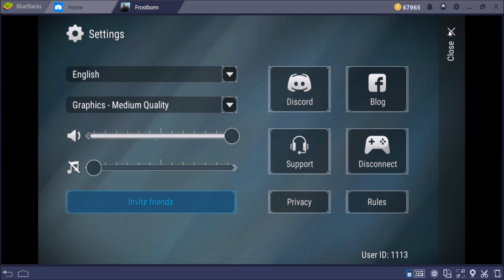BASE EXPANSION FOR RAIDS - FROSTBORN ANDROID GAMEPLAY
I went out gathering some wood and other resources then expand my base to make it stronger and ready for when people try to raid me.

Plunge into a true RPG game full of dynamic and spectacular adventures. Become a great viking and write your name in the history of ancient Scandinavia in the world of Frostborn!

Frostborn is a new cooperative RPG where everyone will find a lot of ways to entertain themselves, for example, invite three more friends to play in cooperative mode or unite with other players into a clan to jointly build a base, attack enemies and so much more!

At the base, you will be able to store resources and properties, and also play defense from attacks of foe clans and enemies. For that you will need strong thick walls, various traps and a little bit of tricks. Don’t let strangers invade into your territory!.. Or break into bases of others and carry out a massacre!

Especially since there is a wide range of weapons and artifacts in Frostborn, each of which serves for a set mission with varying levels of hard hit. Even if you tend to change weapons like socks throughout the game, it will take a while to decide which ax or club is more fun to pile up corpses!

Game features:
* Realistic graphics
* Co-op mode up to 4 players
* PvP and PvE modes
* Create or join a clan
* Build a collective base
* Vast in-game world
* Plenty of locations and dungeons
* Wide range of weapons
* Rich craft system
* Craft in-game transport
* Spectacular world in the setting of ancient Scandinavia
* Atmospheric sound design

Frostborn stands out not with just outstanding graphics, but also extremely picturesque world - Ingard, an emerald land, strewn with lakes and dwelled by various animals. Yet breathtaking landscapes of Ingard are far from welcoming -- these lands are now flooded with hordes of the living dead!

Once these creatures got to the world of the living through the gate opened by Hel, the goddess of death. She took revenge on Odin, the ruler of Frostborn, for sending her to the underworld -- Helheim. Unable to leave the world of the living and pass over into Helheim, the undead get to Ingard through the rifts between the world of gods and the world of humans.

The few survived vikings summoned up all their strength and courage to exile evil from Ingard and return Thor and Odin’s grace - this is where your epic quest in Frostborn begins! The battle will be hard, worthy of true norse warriors!

Note that in Frostborn you can choose the game pace that fits you best: leisurely fit out your base crafting items, placing plants, fireplaces and sofas, or jump on a carriage (in-game transport) and go to the external world to plunge into hunting of wild animals, killing the undead and fighting with other players.

Open all in-game locations that include: dangerous underground sanctums of Thor and Odin, Cursed Forests, Sacred Trees and Winter’s Gate -- the only pass to the northern lands where frost giants are believed to live. But be careful - apart from obvious dangers hidden in the lands of Ingard, you can also face other daredevil players...

Frostborn is a beautiful, serious, relatively complex and modern game with great mechanics and an interesting storyline. Unravel all the mysteries, defeat Hel and save Ingard! BECOME A WARRIOR WORTHY OF ODIN’S HALL!